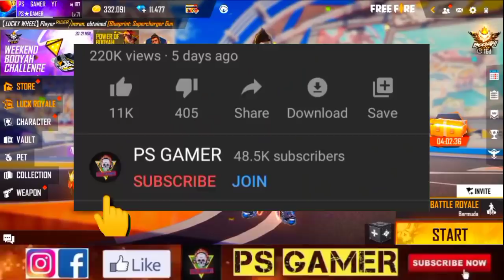ELITE PASS DISCOUNT AAYEGA YA NAHI 🤔| FREE FIRE NEW EVENT | LUCKY WHEEL EVENT| MYSTERY SHOP FREEFIRE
Enquiry Email-

PARA SAMSUNG

1. Garena free fire Indonesia live
2. Garena free fire Brazil live
3. Garena free fire India live
4. Garena free fire Brasil live
5. Garena free fire Singapore live
6. Garena free fire Thailand live
7. Garena free fire Vietnam live